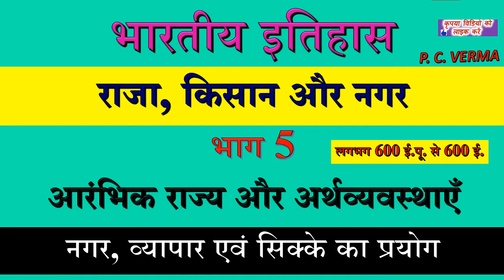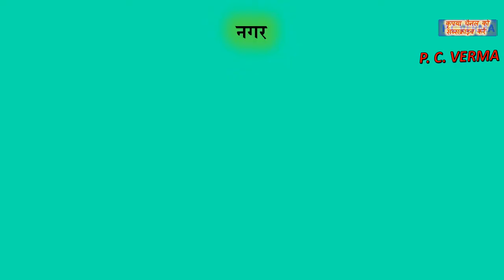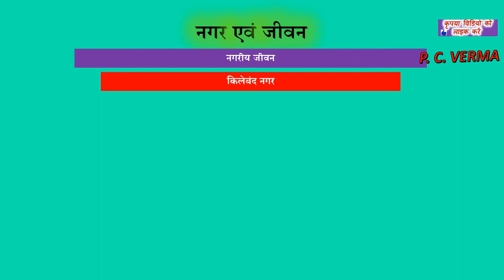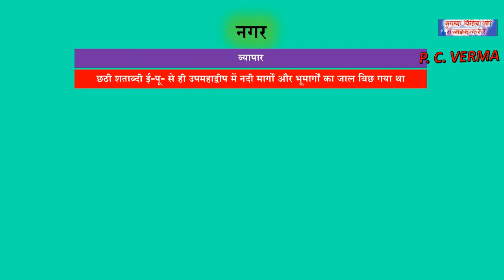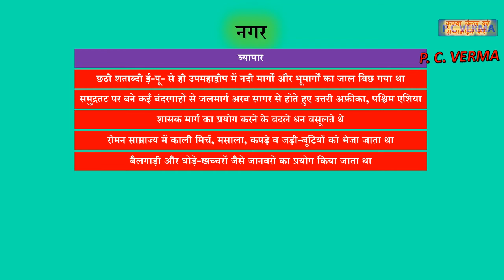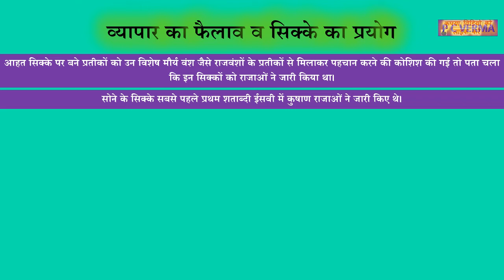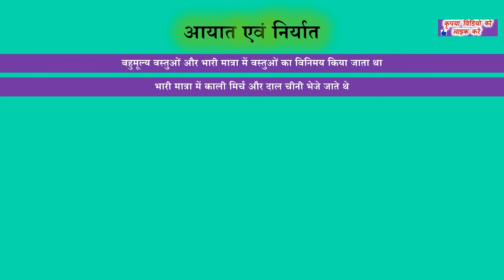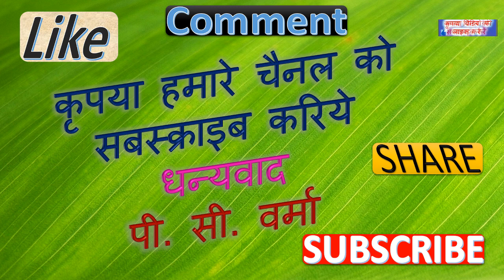History Class 12 Chapter 2 Part 5 राजा किसान और नगर NCERT CBSE in Hindi History @12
History Class 12 Chapter 2 Part 5
भारतीय इतिहास राजा, किसान और नगर
आरंभिक राज्य और अर्थव्यवस्थाएँ
Political and Economic History: How Inscriptions tell a story
Political and economic history from the Mauryan to the Gupta period.

✔️ मूल गणितीय गणना जो सभी को सीखना चाहिए Basic Mathematical Calculations which must learn to everyone in Hindi